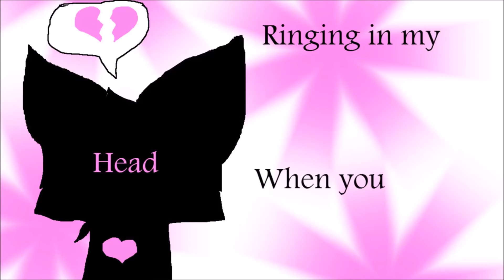Youth |COMPLETE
**WARNING**
Gore/TW, depressing images, venting, and violence

Oh my goddd!!! It's done and it's beautiful!! Thank you so much to all the animators who participated in this!! I'm so proud!!